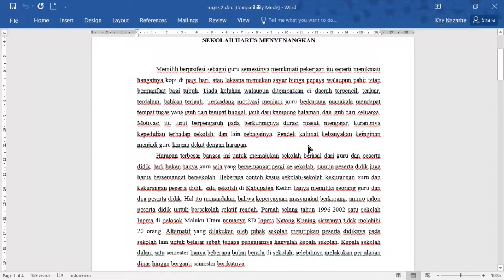Ms Office - Cara menonaktifkan proofing | How to turn off proofing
Cara menonaktifkan / mematikan pemeriksa ejaan

How to turn off spelling and grammar